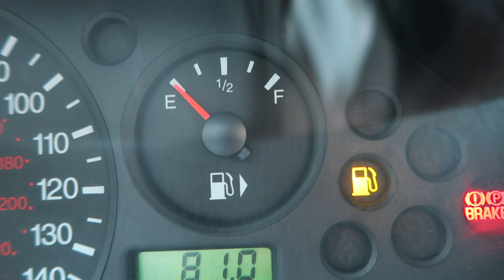RUNNING OUT OF GAS!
This is NOT the situation you want to be in when you run out of gas!
Check us out on social media!:
OUR STORY SO FAR:
We are Cory & Kristen Williams and in August 2014 we made the long drive from Southern California to Alaska to move into our new home in Eagle River.  Here we’ve had the chance to explore Alaska, experience lots of wild events, meet lots of great people and endure the extreme temperatures that the north is known for.  On December 23rd, 2014 we got engaged after our Polar Plunge under the Northern Lights then later married by our favorite lake on May 23rd, 2015.  Then on June 23rd, 2016 we had our first child.  A baby girl named Chell.
SPECIAL THANKS TO:
► Projected Twin for "DudeLikeHELLA Theme Song"
► GCI (our Alaskan internet provider) for the INSANELY fast 1 GIG service!

“Slapped v2”
Opus 1 Music Cue Code: ahcd1991_06

“Dbm S4 Creeper v1”
Opus 1 Music Cue Code: dbm1096_49

“Dbm Dsc Long Way v1”
Opus 1 Music Cue Code: dbm1004_96

“Dbm Ah Tuff v5”
Opus 1 Music Cue Code: dbm1107_99 FAVORITE YOUTUBE TOOLS: